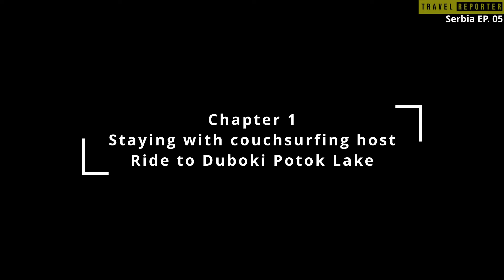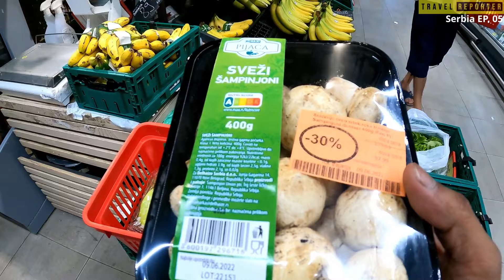EP05 Duboki Potok Lake in serbia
Me and my friend nikola visited Duboki potok lake and we had a good time swimming.
Then before going back home visited supermarket and saw apples are pretty cheap in Serbia
All together serbia is a affordable country in europe.